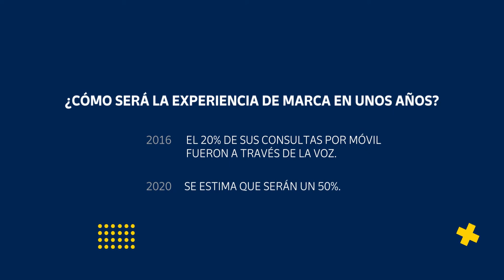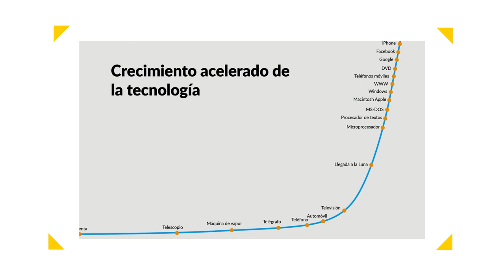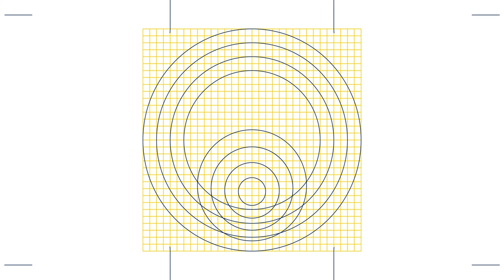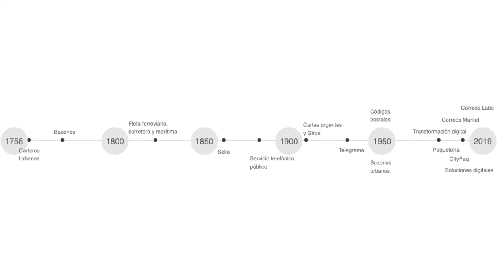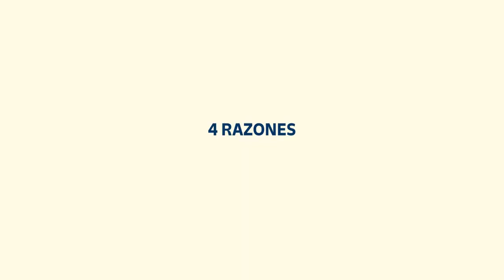📮 Correos: Nueva Imagen Corporativa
Correos lanza su nuevo logo "más simple, más sostenible, más de ahora", que respeta su icónica cornamusa y sus colores corporativos, al mismo tiempo que presenta una imagen más actual.